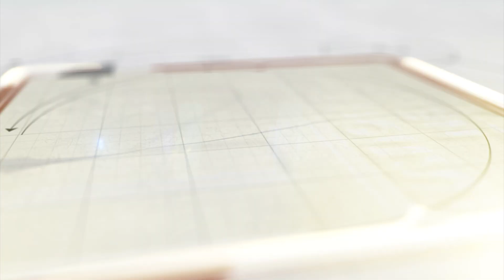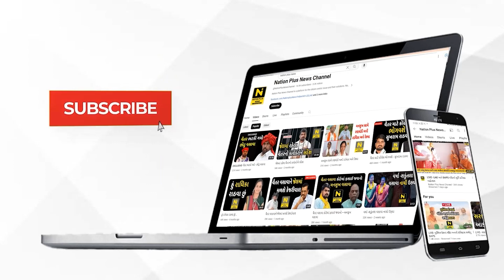કૃષિ વિજ્ઞાન વિશ્વવિદ્યાલયની લીધી મુલાકાત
હાલોલમાં આવેલ ગુજરાત પ્રાકૃતિક કૃષિ વિજ્ઞાન વિશ્વવિદ્યાલયની વડોદરા જિલ્લા શાળા સંચાલક મંડળના પ્રમુખ રાકેશભાઈ કાશીવાલાએ મુલાકાત લીધી હતી.